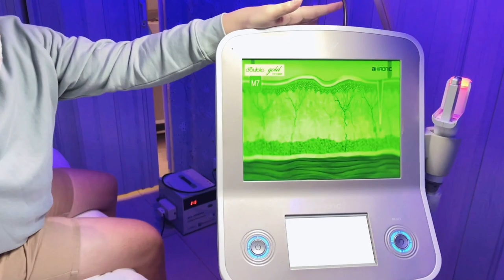NAGPARETOKE? COOKING MY ADOBO AND FISH WITH JENNY | MJ Cayabyab Vlog